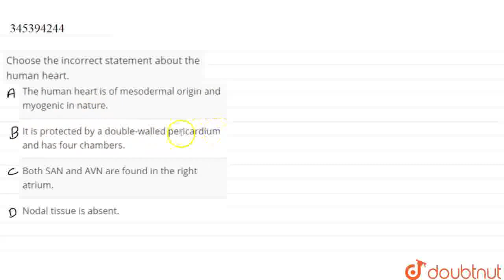Choose the incorrect statement about the human heart. | CLASS 12 | NTA NEET SET 110 | BIOLOGY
Choose the incorrect statement about the human heart.
Class: 12
Subject: BIOLOGY
Chapter: NTA NEET SET 110
Board:NEET

👉 Have Any Query? Ask Us.